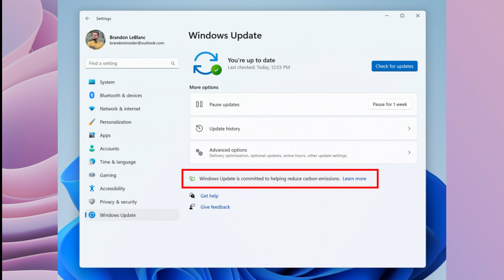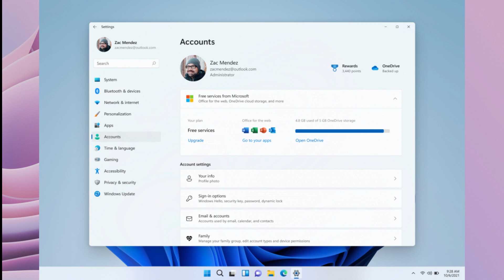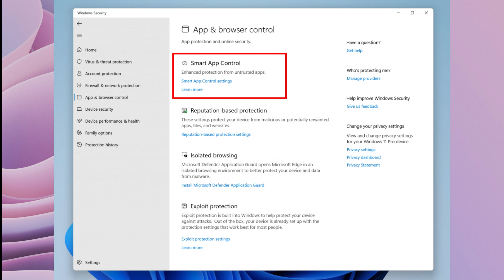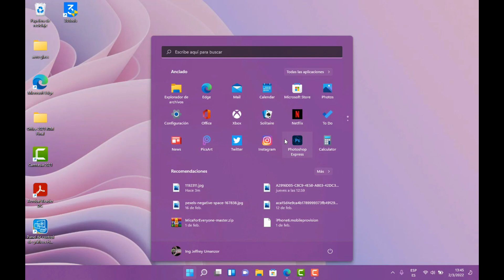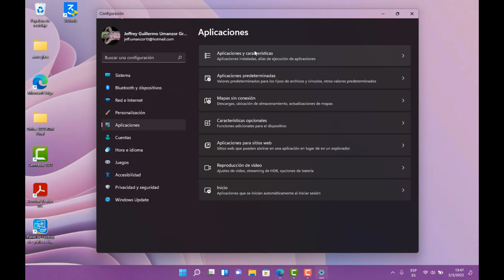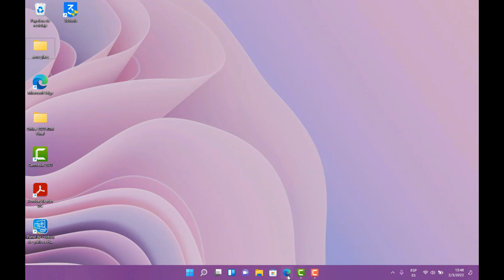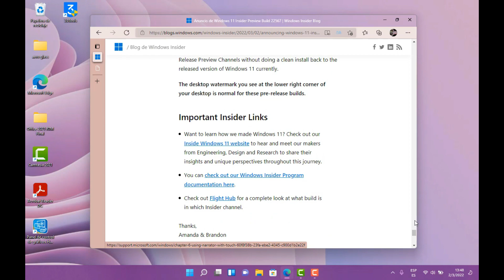✅ Windows 11 Build 22567 UPDATE IMPORTANTE +15 Cambios y Mejoras & +50 Correcciones😱🤯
💫 Marzo 2022💫